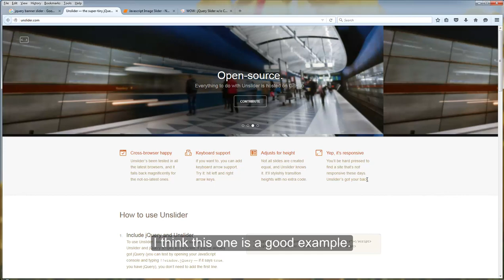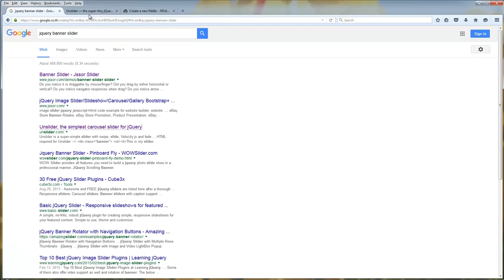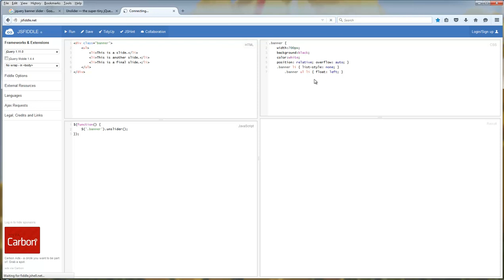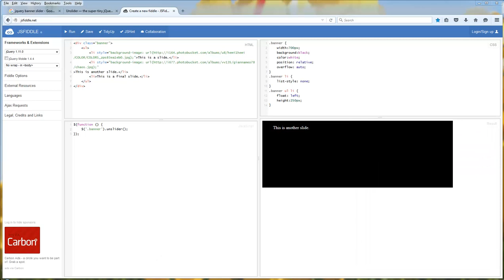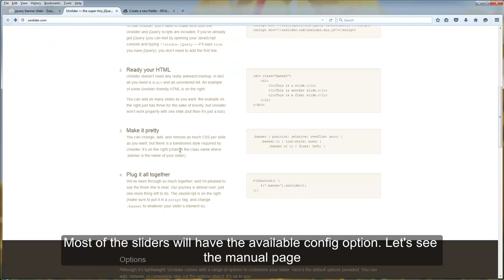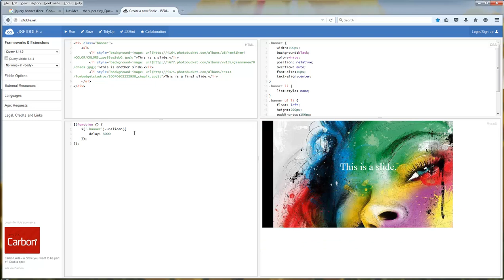jQuery Banner Slider Tutorial (with Text)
How to create a jQuery banner or image slider step-by-step. This tutorial can apply to most of any jQuery banner slider available out there. (This example used an Open-source, responsive slider called Unslider)